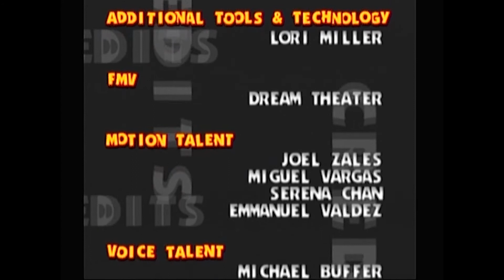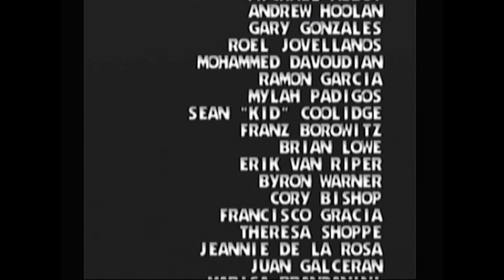SOB PLAYS: Ready 2 Rumble Boxing: "Big" Willy Johnson Arcade Mode Playthrough (Dreamcast)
What's up fellow gamers! This is my first game playthrough of Ready 2 Rumble Boxing on Sega Dreamcast published by Midway and developed by Pod 5 Entertainment. In this playthrough, I play as "Big" Willy Johnson in Arcade Mode. Dreamcast footage was captured using an Elgato Game Capture HD card.

SOB Intro: 0:00
Arcade Mode: 01:47

I will be playing and capturing footage of myself playing many retro, classic, and modern video games on this channel.

SOB Intro: 0:00
Game Start: 01:47